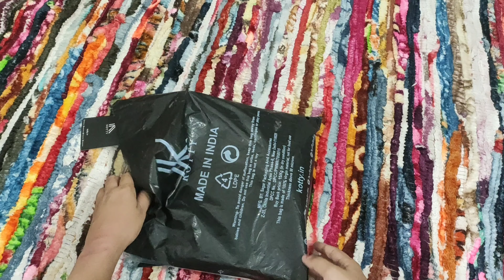Women Jeans & Summer Dresses👗Maxi dresses for women | Women dresses for UNDER 500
dresses
women dress
spring dresses
how to dress
women try on dresses
dresses every woman should own
evening dresses
women over 50
maxi dresses for women
women
dress for women over
elegant dresses
1920s womens dress
modest dresses for women
classy dresses for women
latest dresses for women
church dresses for women
dresses every women needs
evening dresses for women
birthday dresses for women
dress like french women
dresses for women over forty
summer dresses
summer dress
summer
summer dress haul
summer dresses 2024
summer dresses haul
summer dresses for women
summer outfits
summer fashion
dresses for summer
summer dresses for girls
summer dresses try on haul
dresses
summer lookbook
summer dress for girls
summer style
summer outfit ideas
best summer dresses
cute summer dresses
trendy summer dresses